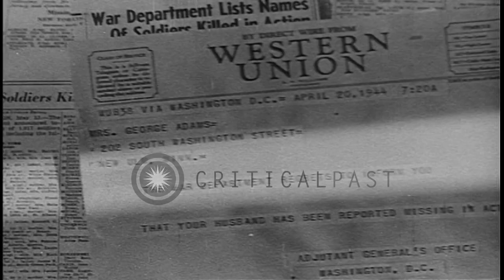The WAC nurses treating the wounded soldiers and officers in a hospital in the Un...HD Stock Footage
The WAC nurses treating the wounded soldiers and officers in a hospital in the United States.

The recruitment of Women Army Corps (WACs) for medical units in the United States. Surgeon General Norman Thomas Kirk and commanding officer of the WAC Oveta Culp Hobby seated at a desk. A wounded soldiers on stretcher on a field. Soldiers carrying another wounded soldier. Medics treating the wounded in hospital tent. An ambulance carrying the wounded soldiers arrive at a hospital. Wounded lying on hospital beds. Nurses treating them. An officer shakes hands with the nurses and leaves the hospital. Location: United States. Date: January 25, 1944.

57,000+ broadcast-quality historic clips for immediate download.